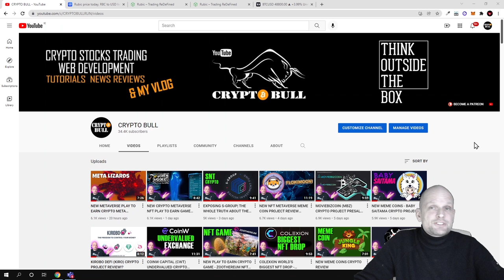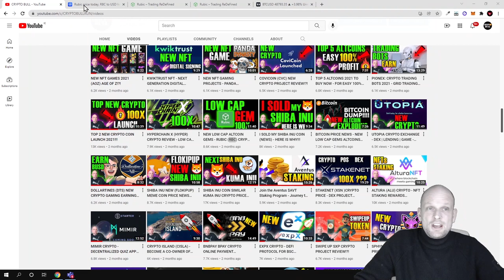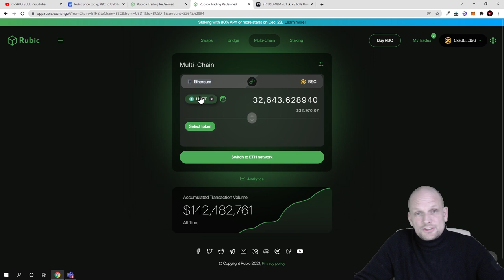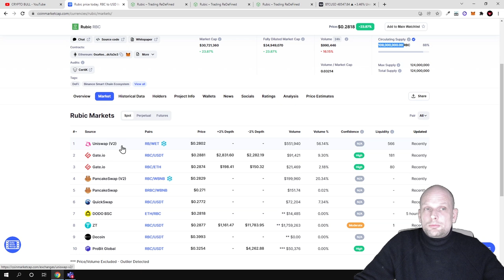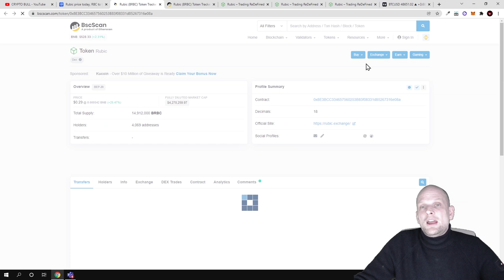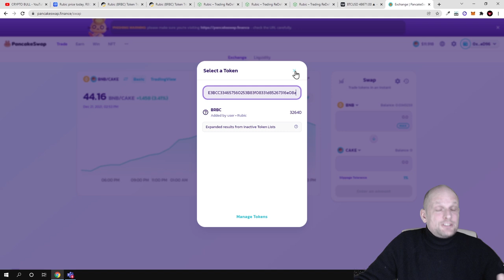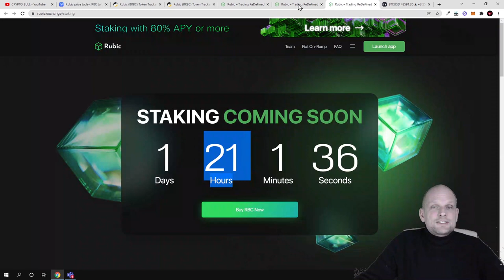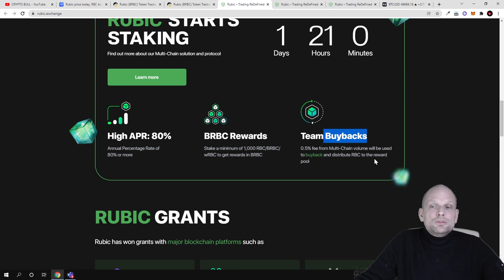TOP CRYPTO STAKING COINS RUBIC RBC 80% APR REVIEW!?!